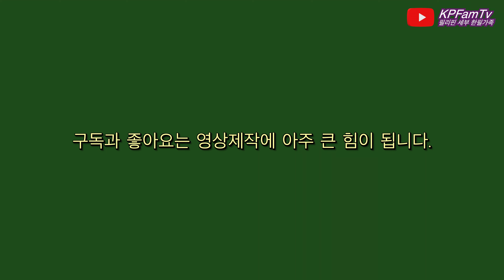(4K영상) 필리핀 세부 한필가족 KPFamTv - 평생 도시에서만 살던 사랑이가 갑자기 시골에서 살고 싶다고 한 이유는?